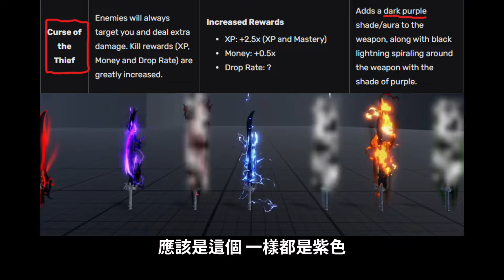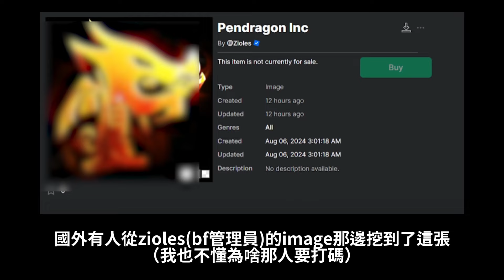BloxFruits連附魔特效也要重製了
我發現我講的好像有點太自然了🤓 總之就是附魔特效重製

👇Chapters章節 :
0:00 前言